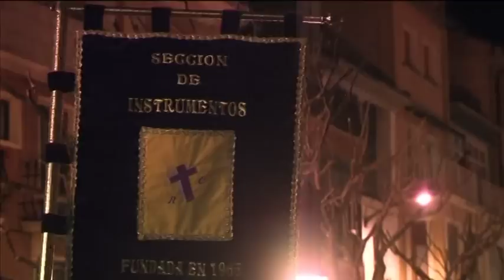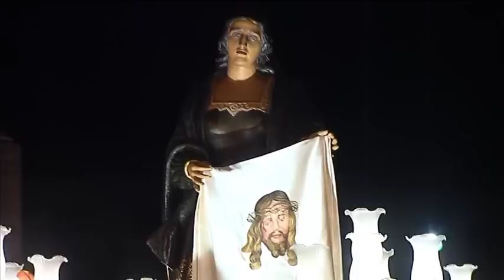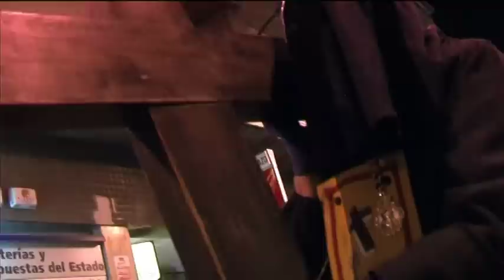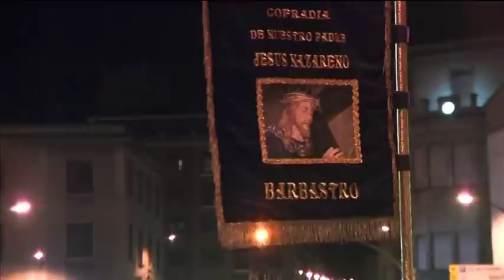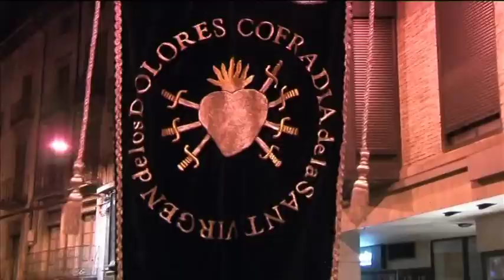PROCESIÓN DEL SANTO ENCUENTRO parte 2 tvbarbastro